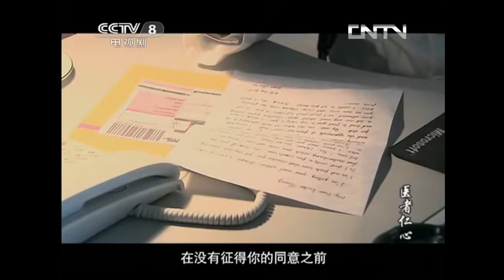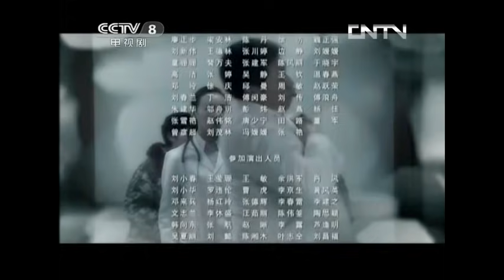《医者仁心》第33集（大结局）钟立行自揭伤疤不辞而别（尤勇智/谢君豪/潘虹）【CCTV电视剧】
Highlights：钟立行含泪说起他亲眼看到自己妹妹过世而无力抢救的痛苦，以及自己被家属控告的无奈，王欢父母决定撤诉。钟立行接到美国的信，请他回去工作，钟立行对武明训不辞而别。

■□剧情简介■□
一群充满理想与献身精神的医生在理想与现实中艰难跋涉，最终找回希波克拉底誓言给予的崇高与责任和 “医者仁心”的职业信仰。